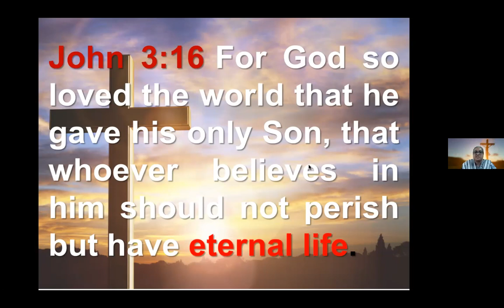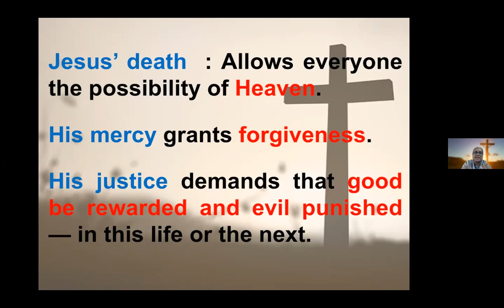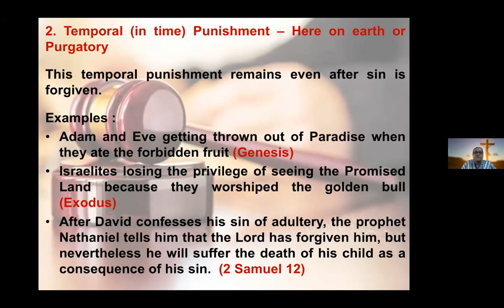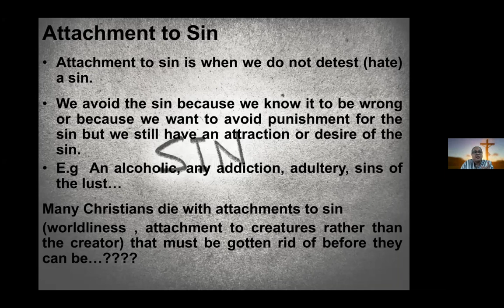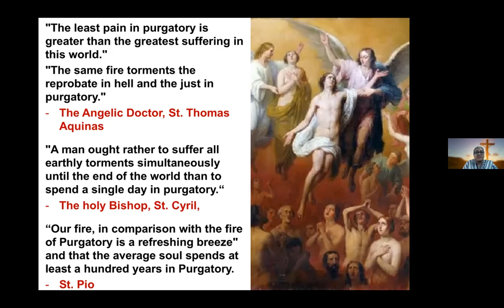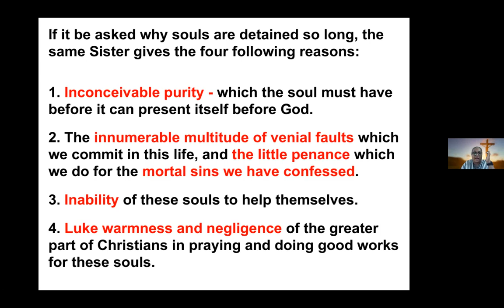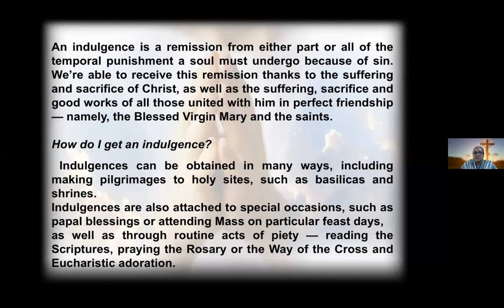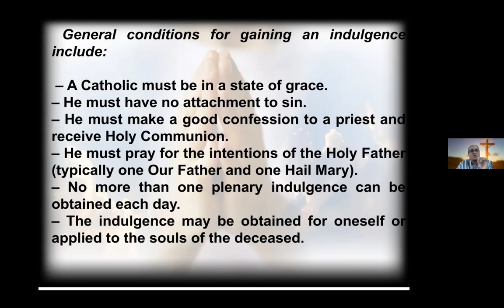Upper Room 29th October